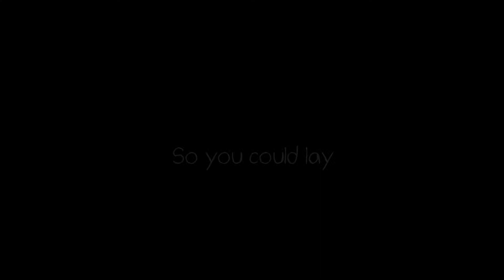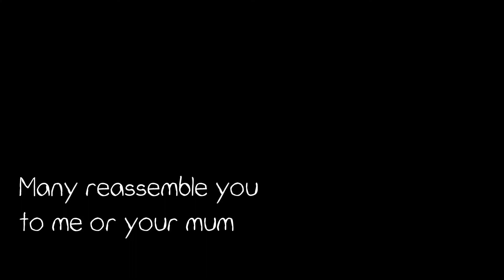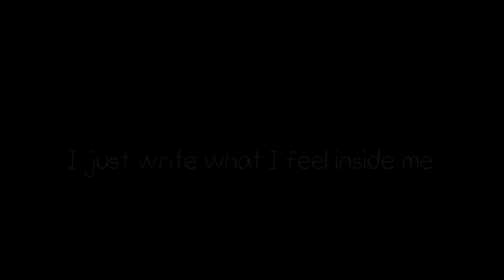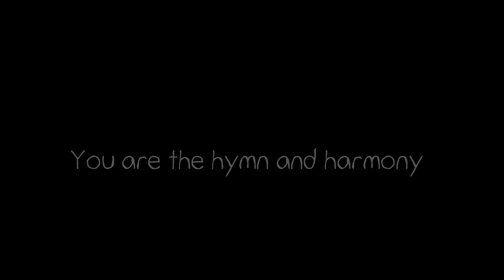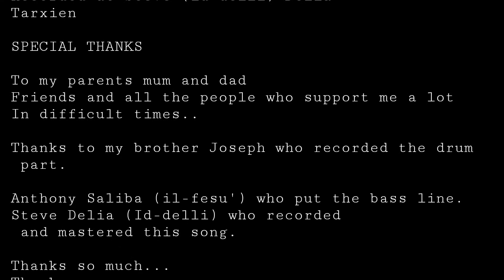Ckejken ibni (Little child of mine)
A beautiful composition wrote from father to son.